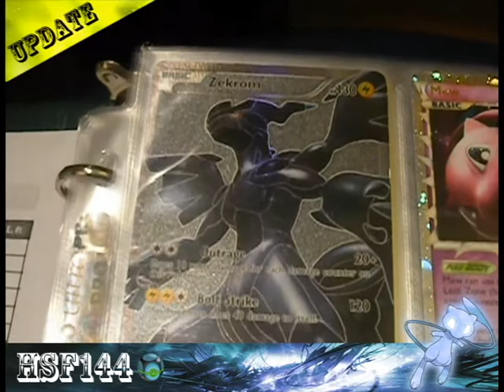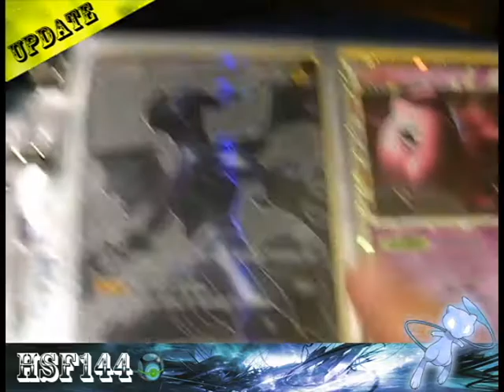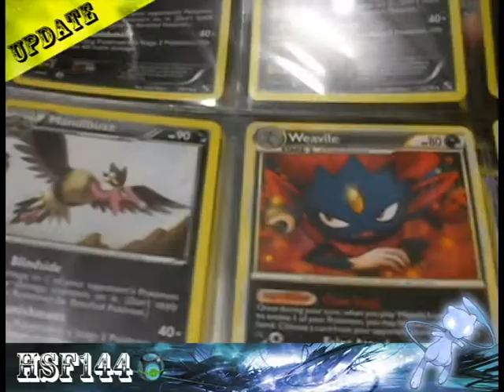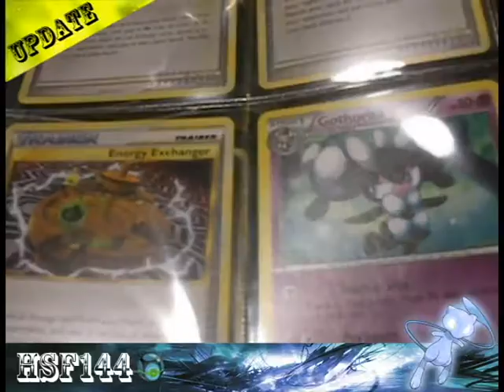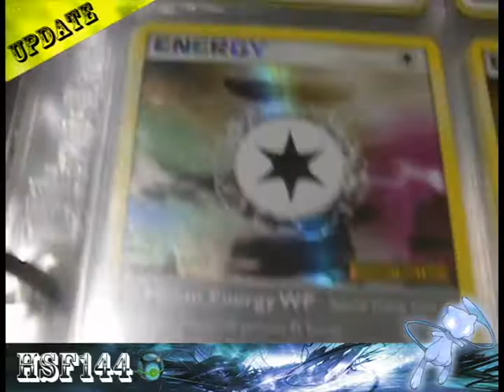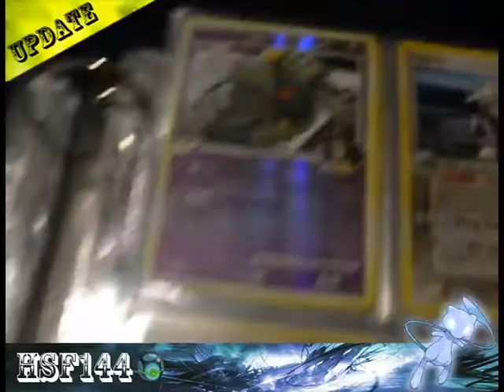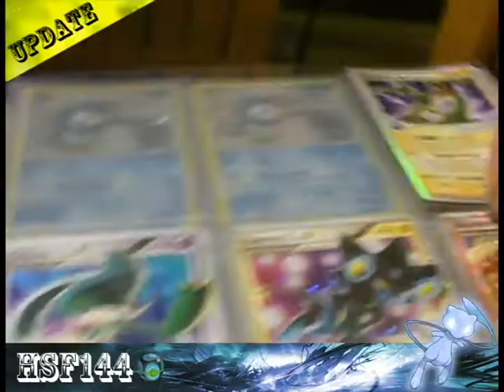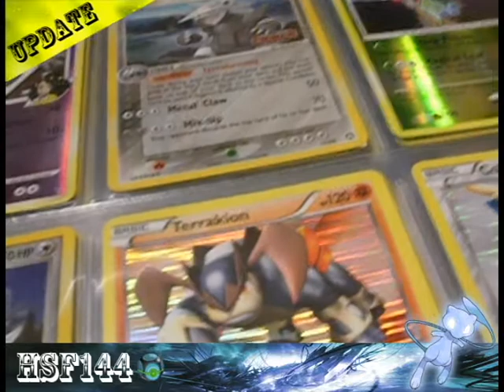Trade Binder Update 11/04/11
Wants List!

Electabuzz ex
Kabutops ex
Kingdra ex
Muk ex
Cradilly ex
Raikou ex
Suicune ex
Groudon ex (Hidden Legends)
Metagross ex (Hidden Legends)
Regice ex (Hidden Legends)
Regirock ex (Hidden Legends)
Registeel ex (Hidden Legends)
Vileplume ex
Mr. Mime ex (110/112)
Rocket's Mewtwo ex
Rocket's Sneasel ex
Rocket's Snorlax ex
Lugia ex (Japanese)
Deoxys Defense ex
Hariyama ex
Rayquaza ex (Deoxys)
Salamence ex (Deoxys)
Deoxys speed ex (Emerald)
Medicham ex
Raichu ex (Emerald)
Blissey ex
Ho-oh ex
Lugia ex
Steelix ex
Typhlosion ex
Tyranitar ex
Armaldo ex
Walrein ex (Legend Maker)
Mightyena ex
Deoxys speed ex (Pop promo)
Blaziken ex (Crystal Guardians)
Latias ex (Dragon Frontiers)
Groudon ex (Promo 2)
Moltres ex (Promo)
Articuno ex (Promo)
Groudon ex (Promo 38)
Infernape Lv X (Diamond and Pearl)
Lucario Lv X (Mysterious Treasures)
Cresselia Lv X
Dialga Lv X (Great Encounters)
Palkia Lv X (Great Encounters)
Leafeon Lv X
Rhyperior Lv X (Legends Awakened)
Drapion Lv X
Absol G Lv X
Arceus Lv X (95/99)
Torterra Lv X (Promo)
Infernape Lv X (Promo)
Lucario Lv X (Promo)
Dialga Lv X (Promo17)
Palkia Lv X (Promo18)
Darkrai Lv X (Promo)
KYUREM - Noble Victories